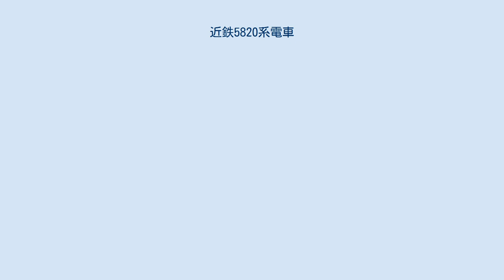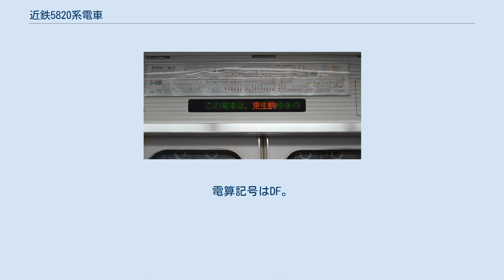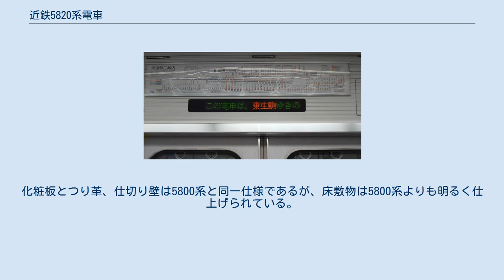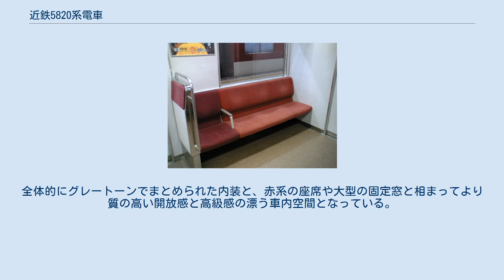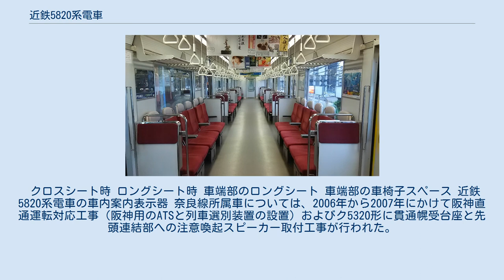近鉄5820系電車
近鉄5820系電車（きんてつ5820けいでんしゃ）は、近畿日本鉄道（近鉄）の保有する電車（通勤用の一般車両）。
 5800系（L/Cカー・デュアルシート採用車）をベースに車体、走行機器を見直したシリーズ21の一系列で、奈良線用は2000年に、大阪線用は2002年に登場し、2003年までに6両編成7本 (42両) が製造された。
 基本的な走行機器は先行して登場した3220系に準拠している。
制御装置は1C4M制御によるIGBT素子（3300V/1200A）のVVVFインバータ制御を採用したが、シリーズ21では同じ系列で三菱電機製と日立製作所製が混在しており、本系列では5825Fと5852Fが日立製インバータを、それ以外の編成は三菱製インバータを搭載している。
 制動装置は電気指令式ブレーキだが、電磁直通ブレーキである従来車との連結を考慮してブレーキ読替装置が搭載されている。
主電動機は三菱電機製MB-5085A形（185kW×4）を採用し、歯車比は6.31へと再び大きくなった。
SIVは三菱電機製NC-WAT140、空気圧縮機はHS-20を搭載。
性能面では最高速度105km/hおよび110km/hを確保している。
 台車は全軸片押し踏面ブレーキ式のボルスタレス台車で、電動車（M）はKD-311形、制御車（Tc）・付属車（T）はKD-311A形を装着する。
また、大阪線所属車のサ5550形およびモ5450形の貫通路部分には入換用の簡易運転台と前照灯が設けられ、大阪側2両と宇治山田側4両で分割可能な構成としている。
 集電装置はM車に1基ずつ搭載され、2017年4月時点では5822F・5823F・5852Fが下枠交差形を装備する他は、シングルアーム式を装備する。
 車体塗装は3220系に準じて車体上部をアースブラウン、車体下部をクリスタルホワイトに、そしてサンフラワーイエロー帯に配色されている。
側面窓ガラスは車端部を除いて固定式となり、5800系などにあった中央の縦桟はなくなっている。
5800系と異なり、L/Cカーをイメージしたグラフィックロゴのカラーシールは先頭車前面のみ貼られ、運転席後部戸袋部とデュアルシートを設置した窓下には貼られていない。
 2018年4月現在、西大寺検車区に6両編成5本（5821F - 5825F）を配置している。
電算記号はDH。
 5800系および9820系、1026系1026F - 1029Fと共通運用で、奈良線および阪神電車直通列車を中心に運用されている。
基本的には京都線・橿原線・天理線も含めた一体的な広域運用をしているため京都線系統での運用もある。
 2018年4月現在、高安検車区に6両編成2本（5851F・5852F）を配置している。
電算記号はDF。
 5800系との共通運用とされ、運転距離や種別を問わず主に6両編成以上で運転する運用に就くが、ラッシュ時は他形式併結の8・10両編成運用もある。
2018年のダイヤ改正では、基本的には大阪線大阪上本町駅 - 鳥羽線・志摩線鳥羽駅での限定運用であるが、2020年3月のダイヤ変更まではダイヤ混乱時や団体運用時には名古屋線に入線することがあった。
、検査代走は4両編成ロングシート車の2610系に2両編成車を併結した6両編成で行う。
 座席運用については、クロスシート運用とロングシート運用が混在しており、奈良線では種別を問わず閑散時がクロスシート運用で混雑時がロングシート運用、京都線・橿原線・天理線では全列車が、大阪線では閑散時に青山峠越えを伴う急行運用が入る運用を除き終日ロングシートで運用される。
 デュアルシートは5800系同様、扉間に2人掛け3列のクロスシートまたは6人掛けのロングシートとなるよう配置されているが、車内全体の配色は他のシリーズ21車両に合わせて仕様変更されている。
シートモケットの色は赤系統に変更されており、ヘッドレストの色も車体色に合わせたアースブラウンとしている。
また車端部の固定ロングシートは3220系などと同一とされたが1人掛け優先座席「らくらくコーナー」はデュアルシート部分には用意されず、車端部のロングシート部分のみに用意されている。
化粧板とつり革、仕切り壁は5800系と同一仕様であるが、床敷物は5800系よりも明るく仕上げられている。
全体的にグレートーンでまとめられた内装と、赤系の座席や大型の固定窓と相まってより質の高い開放感と高級感の漂う車内空間となっている。
この他、車内案内表示器を出...